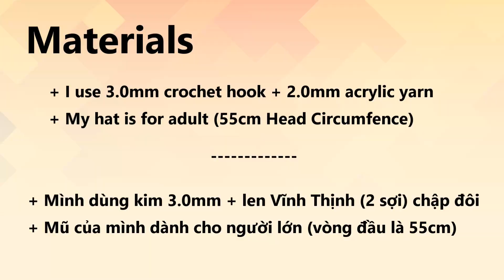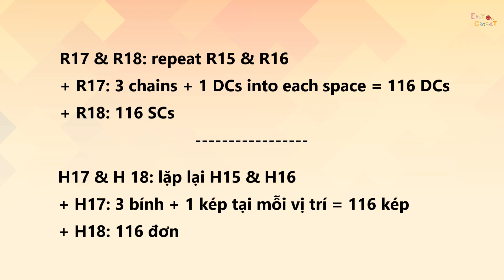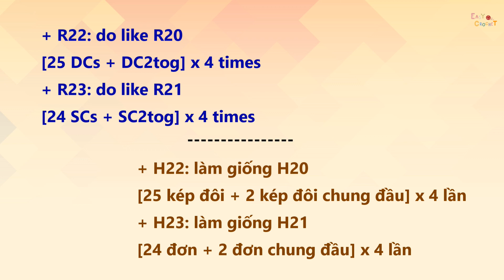Easy Crochet: Crochet Beret Hat #03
Someone hacked my Facebook page (names Nami Do - Easy crochet). If you followed this, please be careful. That is not me.

Hope you guys enjoy it, feel free for any question, ^^

to get my easy crochet tutorials as fast as you can.